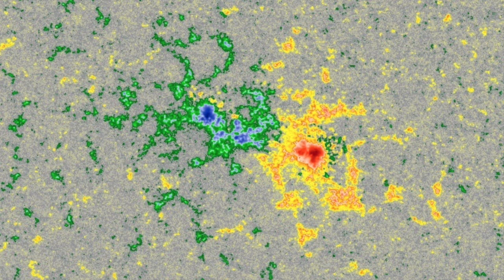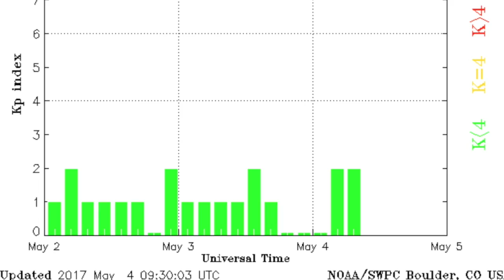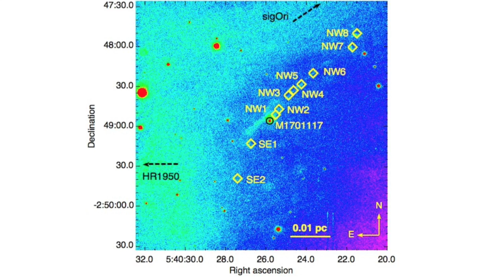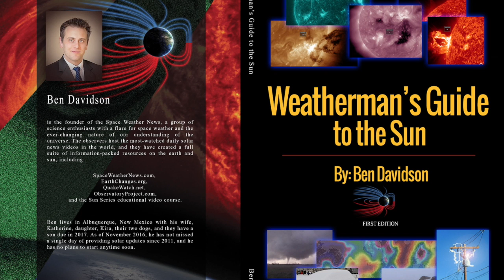Space Weather, Space News, Storm Alerts | S0 News May.4.2017